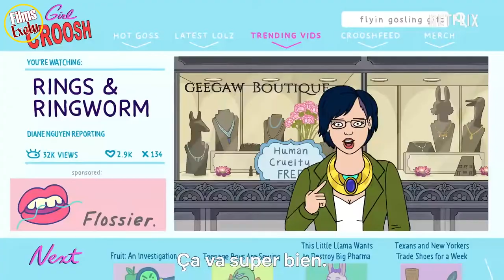🔴 BOJACK HORSEMAN Saison 6 Bande Annonce VOSTFR (2019) NETFLIX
Découvrez la bande annonce BOJACK HORSEMAN Saison 6
Résumé : Vingt ans après avoir crevé le petit écran dans la sitcom culte Horsin’ Around, l’étalon le plus célèbre des années 1990 a perdu de sa superbe. Alcoolique et déprimé, BoJack vit dans une garçonnière à Hollywood et traîne son amertume dans des pulls bigarrés. Heureusement (ou malheureusement ?), le bourrin peut compter sur des amis parfois un brin encombrants : Diane NGuyen, nègre littéraire chargé d’écrire son autobiographie, Princess Carolyn, tour à tour ex-petite amie et agent attitrée, Todd Chavez, colocataire autoproclamé et même le cabotin Mr. Peanutbutter, rival et héros toujours populaire d’une sitcom analogue. À Los Angeles où humains et animaux de tout poil cohabitent, BoJack essaie tant bien que mal de raviver sa gloire passée.
Depuis 2014 / 25min / Comédie, Drame, Animation
De Raphael Bob-Waksberg
Avec Will Arnett, Amy Sedaris, Alison Brie
Nationalité U.S.A.

Suivez nous !